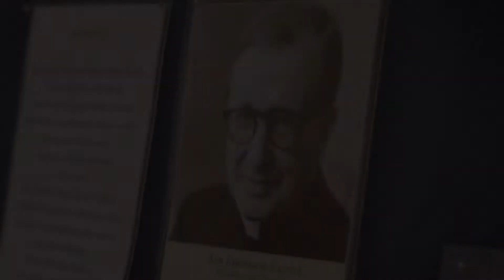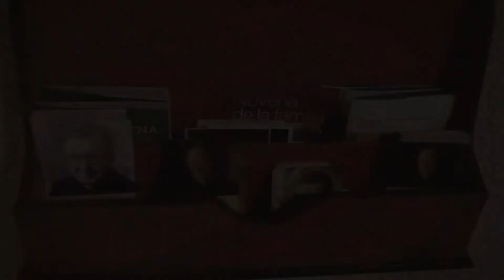“Recé de corazón y le hice una promesa”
El padre Ricardo Rebolledo, de la Parroquia San José de El Manzano, comuna de Las Cabras, relata cómo, por intercesión de san Josemaría, salió delante de la diabetes. Gracias al favor recibido, hoy san Josemaría ocupa un espacio importante dentro de la parroquia y especialmente, en su vida.